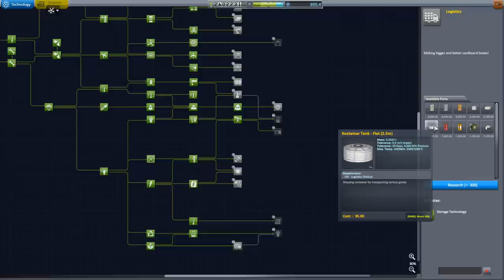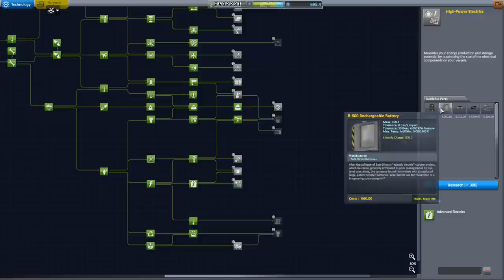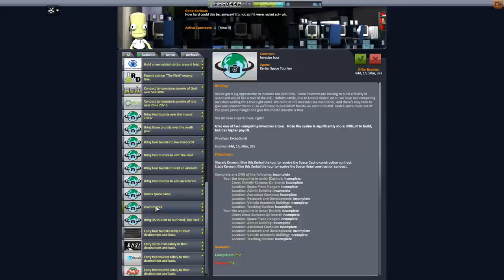Galileo Conquest - Episode 17 - Space Camp!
Sending new supplies and hardware to the Clonrichert Station, upgrading it to study long endurance space travel,  and then Mortimer gets the idea to do 'Space Camp'. Sending more kerbals to space than any other mission.